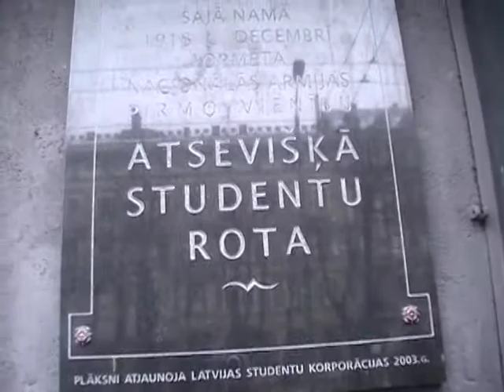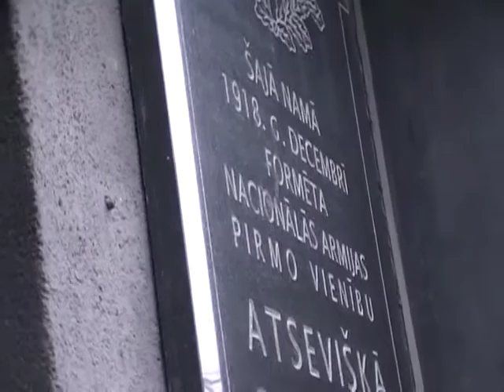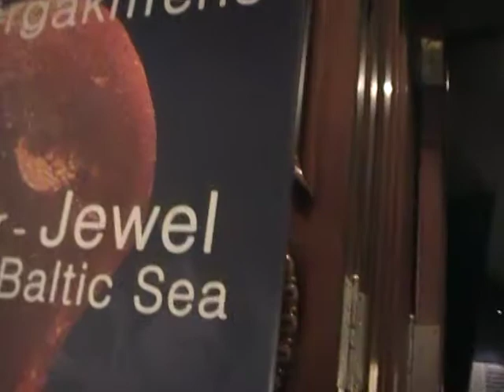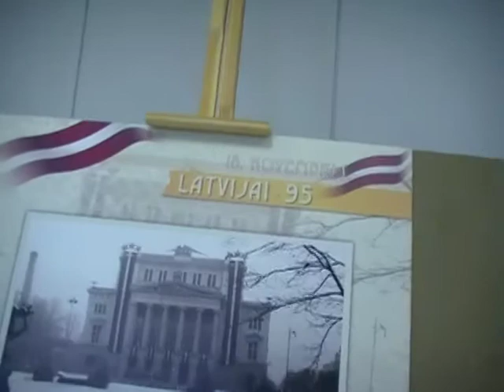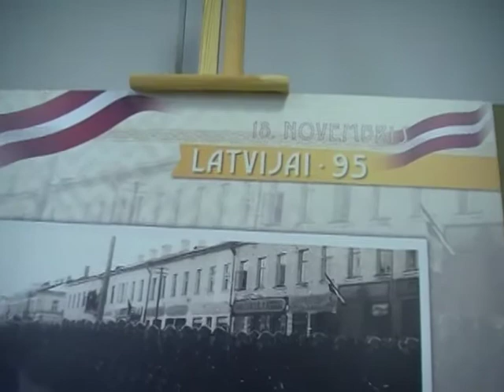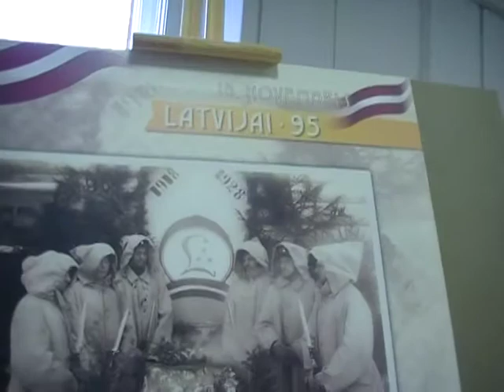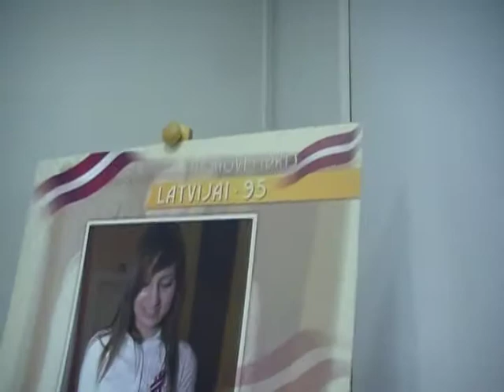Latvijas Nacionālais vēstures muzejs, 1/4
Latvijas Nacionālais vēstures muzejs ir lielākā latviešu tautas muzejisko vērtību krātuve.